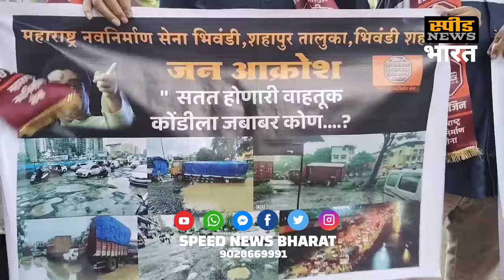भिवंडी लोकसभा क्षेत्र की सडको को लेकार मनसे शिष्ट मंडळ ने की अधिकारियों के साथ बैठक!